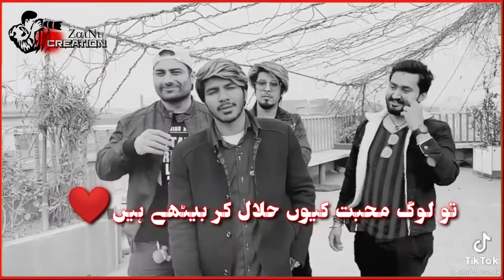Shabbreetok poetry status | shabbreetok tiktok videos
shabbreetok poetry status | shabbreetok tiktok videos | shabbreetok status|shabbreetok poetry tiktok
whatsapp status in urdu | whatsapp status sad | whatsapp status video | whatsapp status | whatsapp status song | whatsapp status video sad | whatsapp status song

shabbreetok qasida,shabbreetok poetry,
shabbreetok,
shabbreetok song,
shabbreetok tiktok,
shabbreetok poetry status,
shabbreetok status,
shabbreetok poetry black screen,
shabbreetok poetry whatsapp status,
shabbreetok poetry reaction,
shabbreetok new qasida,
shabbreetok qasida new,
shabbreetok qasida 2021,
shabbreetok ka qasida,
shabbreetok poetry qasida,
shabbreetok poetry green screen,
shabbreetok poetry sad,
shabbreetok poetry new,
shabbreetok poetry tik tok,shabbreetok poetry in urdu,
shabbreetok tiktok videos,
shabbreetok sad poetry status,
shabbreetok poetry status black background,
shabbreetok black screen status

saraiki shayari whatsapp status,
saraiki poetry status
saraiki shayari,
saraiki shayari tik tok,
saraiki shayari sad,
saraiki shayari song,
saraiki poetry status,
saraiki poetry status for whatsapp,
saraiki shero shayari status,
saraiki sad shayari status,
saraiki shayari black screen status,
saraiki shayari green screen status,
saraiki poetry whatsapp status,
saraiki poetry whatsapp status sad,
saraiki poetry whatsapp status green screen,
best saraiki shayari whatsapp status,
punjabi saraiki poetry whatsapp status,
saraiki love poetry whatsapp status,
tiktok saraiki shayari,
saraiki poetry sad status,
saraiki sad poetry whatsapp status,
saraiki sad poetry tik tok,
saraiki shayari green screen,
saraiki shayari black screen,
saraiki poetry black screen,

Video by :   Zaini khan offical.
This video is uploaded on zaini khan offical.

Click the Subscibe Button to find new videos notifications.